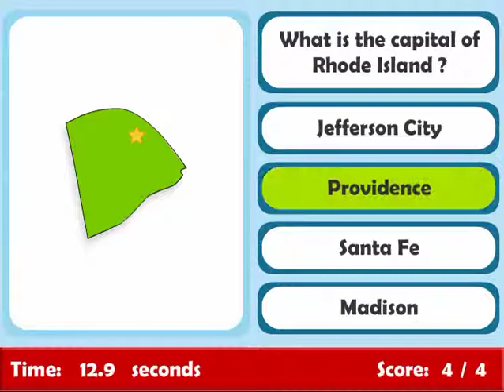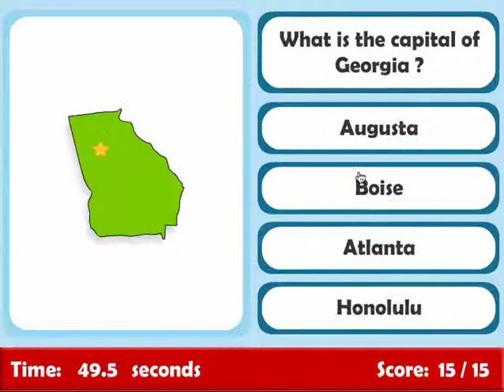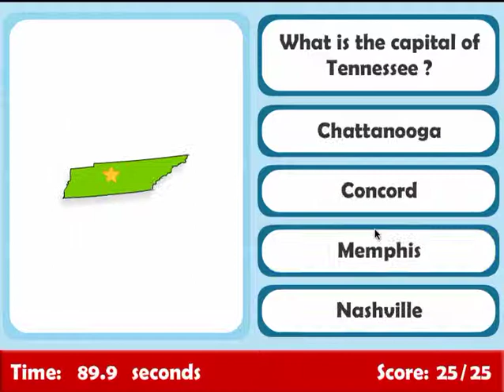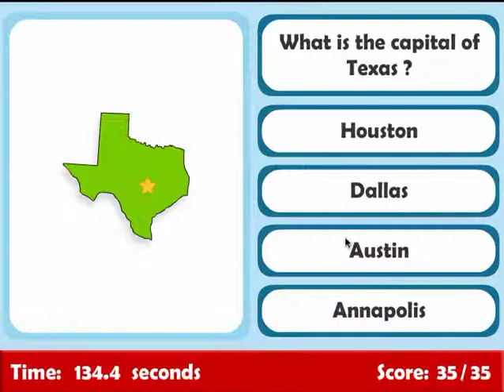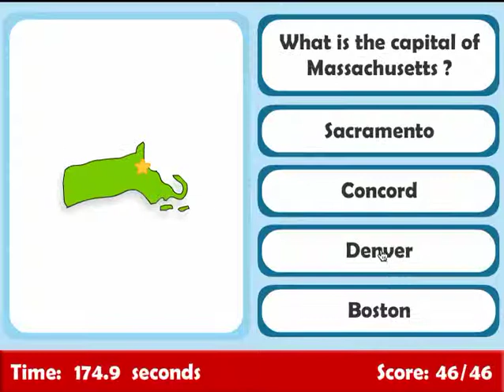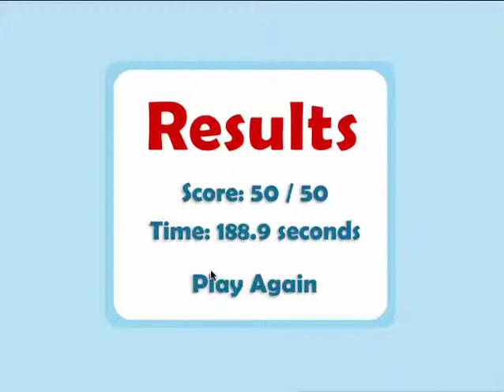Venture Capital (Mind Games)